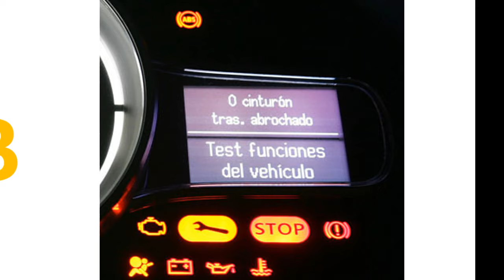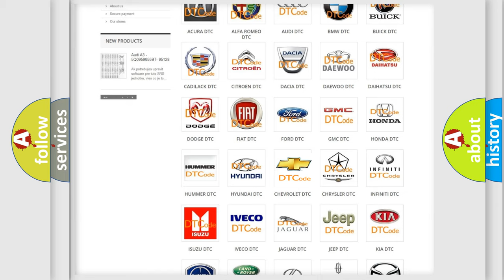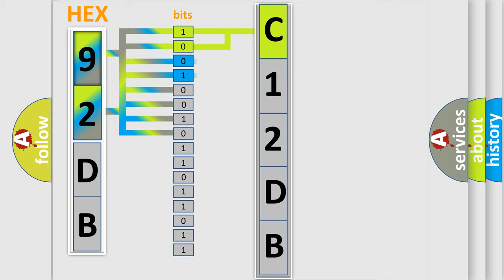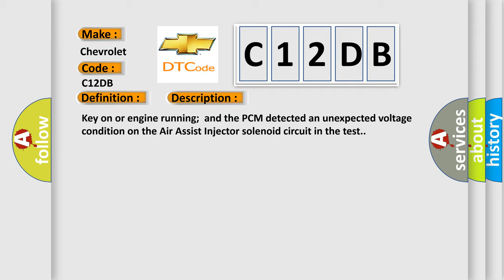DTC Chevrolet C12DB Short Explanation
Contents:
0:21 Basic DTC analysis according to OBD2 protocol standard.
1:48 Insight into programming
2:58 A diagnostically understandable description of the Diagnostic Trouble Code
3:05 Basic error definition

Make:
Chevrolet
Code:
C12DB
Definition:
Air Assist Injector Solenoid Valve malfunction
Description:
Key on or engine running;and the PCM detected an unexpected voltage condition on the Air Assist Injector solenoid circuit in the test.
Cause:
Check any other DTC on displayCheck air assist injector solenoid valve operationCheck air by passes hosesCheck fuel injector